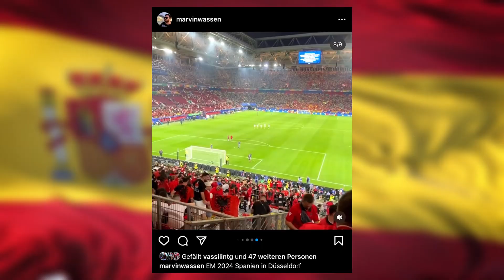SPANIEN in DÜSSELDORF (EM 2024 SONG)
Video von Marvin Wassen
Text, Stimme & Produktion von KI